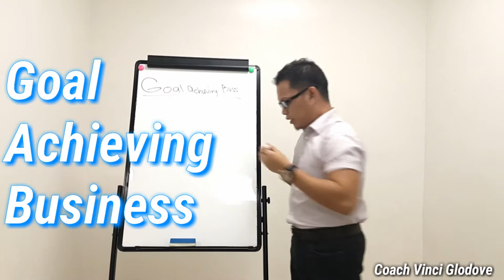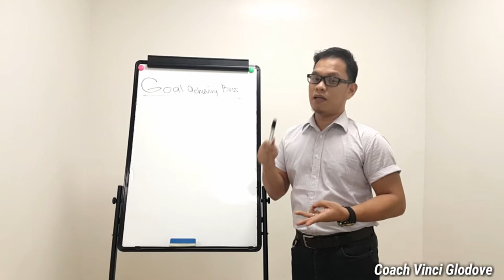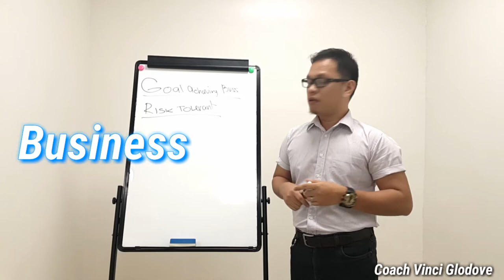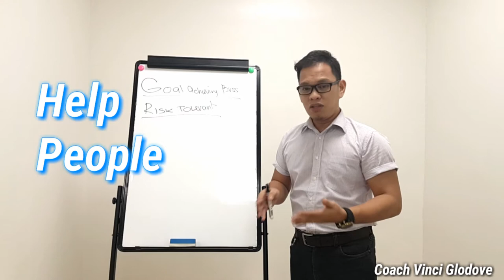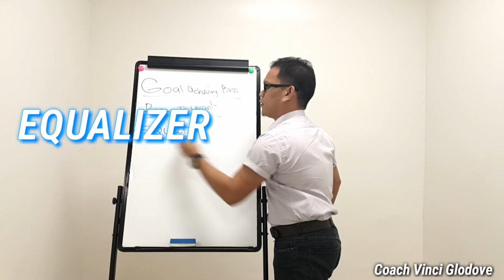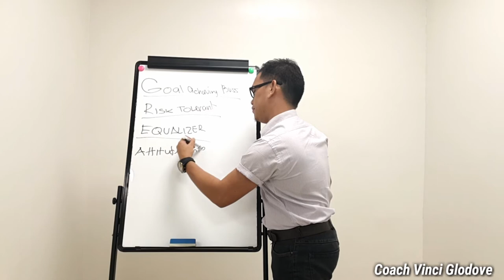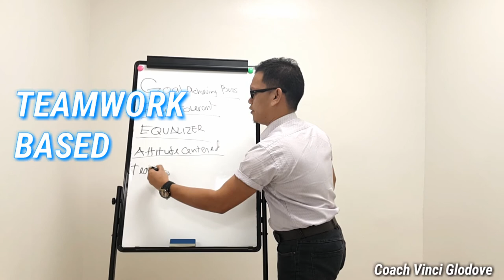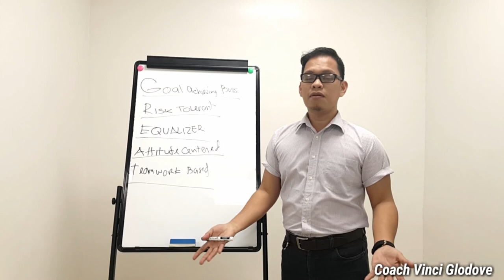WAVE is a GREAT Business by Coach Vinci Glodove!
Closing Technique by our Director for Training And People Development Coach Vinci Glodove. Content from the book Attitudinal Network Marketing